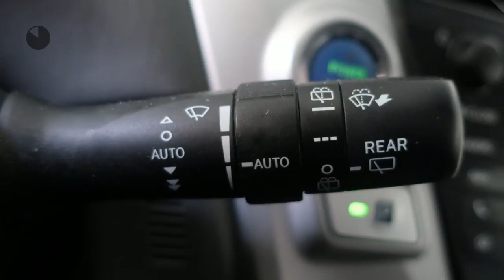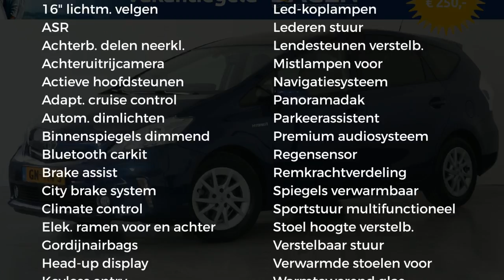Toyota Prius Wagon 1.8 DYNAMIC BUSINESS LIMITED